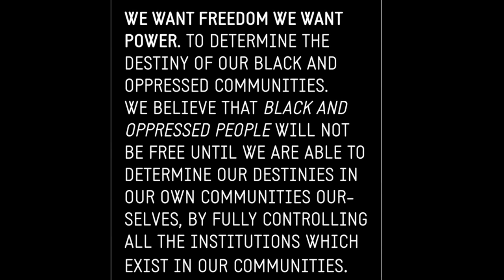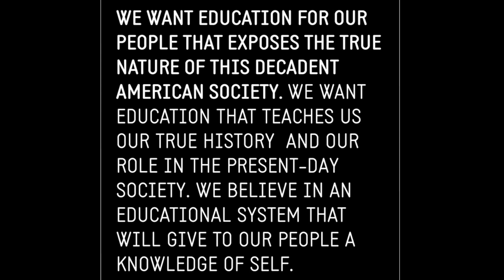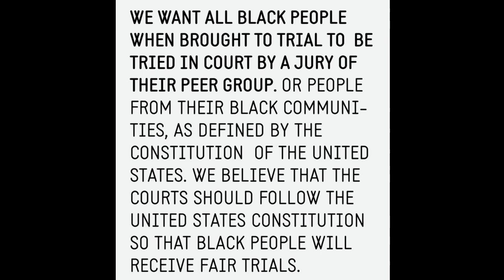The 10 Point Program (The Huey Chapters)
May 15, 1967, The Ten-Point program was released in the second issue of the party's weekly newspaper, "The Black Panther". All succeeding 537 issues contained the program, titled "What We Want Now!."

The Ten-Point Program or The Black Panther Party for Self-Defense Ten-Point Platform and Program is a party platform written by Huey P. Newton and Bobby Seale in 1966 for the Black Panther Party.

The Ten Point Program comprised two sections: The first, titled "What We Want Now!" described what the Black Panther Party wants from the leaders of American Society.

 The second section, titled "What We Believe," outlines the philosophical views of the party and the rights that African Americans should have, but are denied. It is structured similarly to the United States Bill of Rights of the U.S. Constitution.

"What We Believe" expands on the first section, making demands of what will be deemed sufficient payment for the injustices committed against the Black Community.

What We Believe:

We believe that Black People will not be free until we are able to determine our own destiny.

We believe that the federal government is responsible and obligated to give every man employment or a guaranteed income. We believe that if the White American businessmen will not give full employment, the means of production should be taken from the businessmen and placed in the community so that the people of the community can organize and employ all of its people and give a high standard of living.